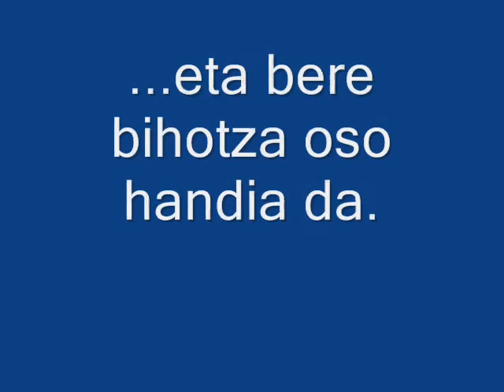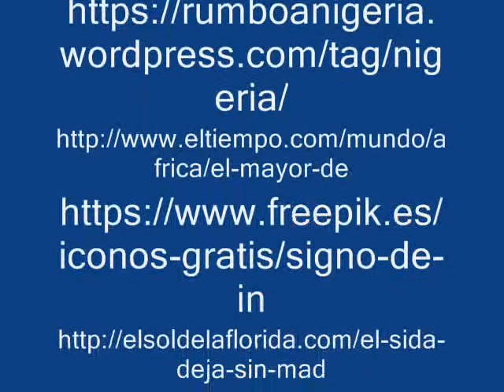AMA Ina nire ama afrikarra BOOKTRAILERRA